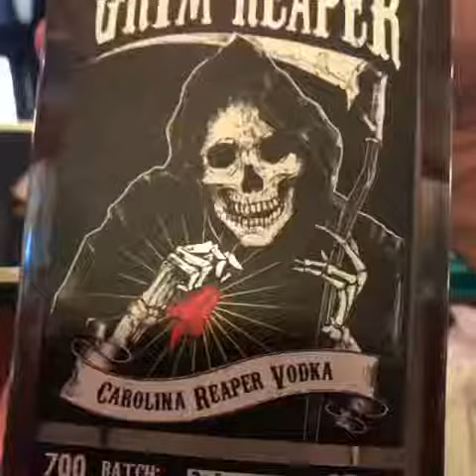90 seconds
Florida & the Netherlands